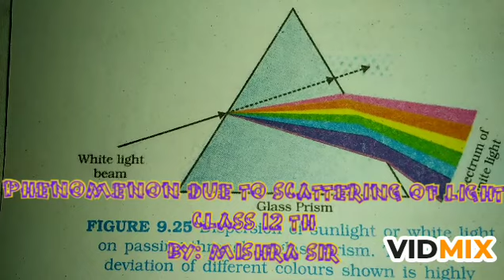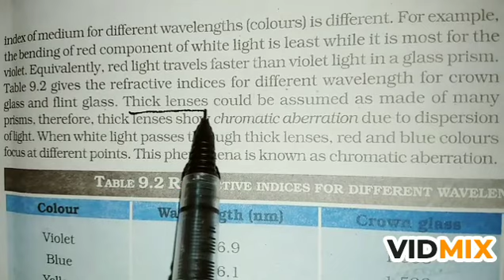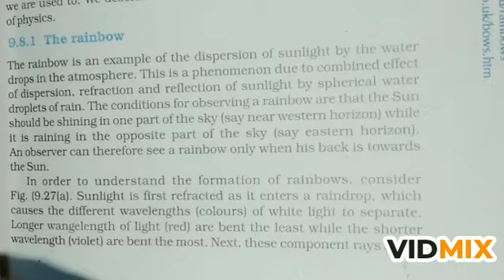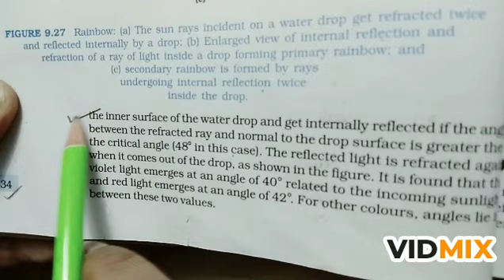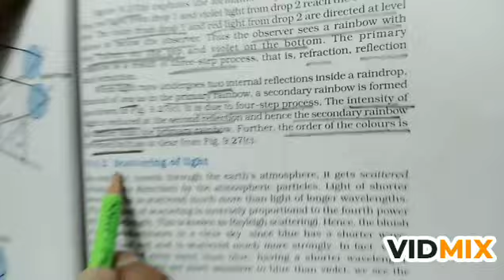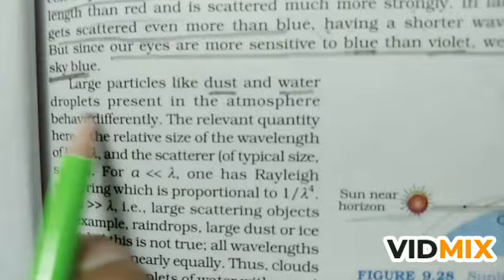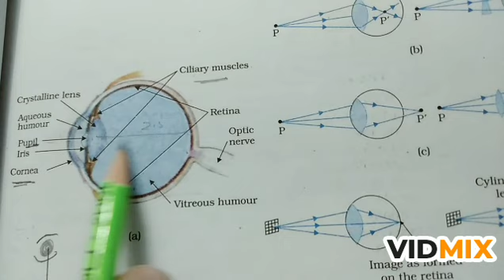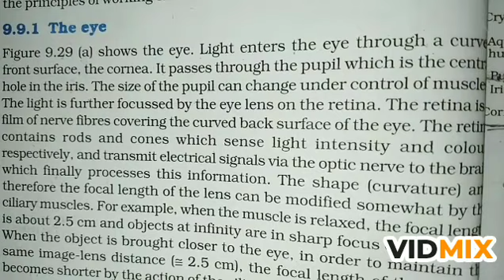PHENOMENON DUE TO SCATTERING OF LIGHT :: CLASS 12